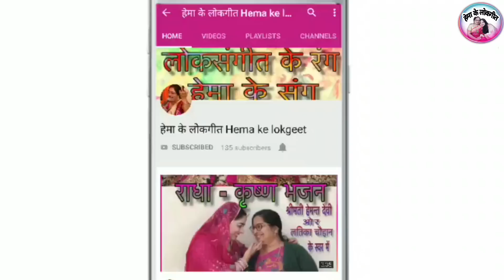देवी गीत।नौ बहने एक साथ झूल रही बागों में।Nau behne ek sath jhul rahi bago | Devi geet hemakelokgeet